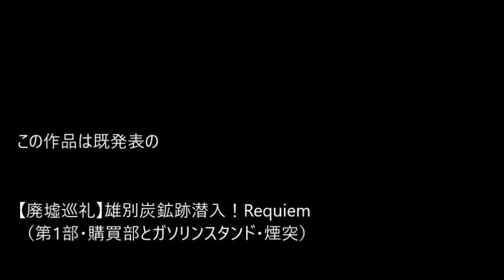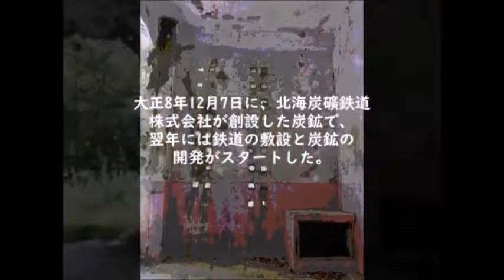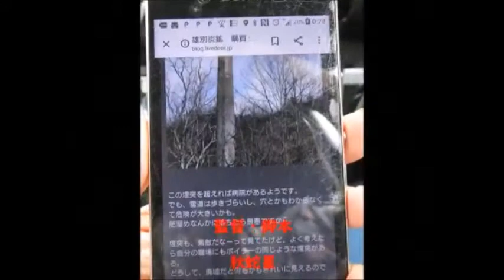Gabriel Urbain Fauré "Requiem" ー 雄別炭鉱購買部で聴くフォーレ「レクイエム」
秋蛇星短編映画製作所　20201118 制作#レクイエム#Fauré#Requiem